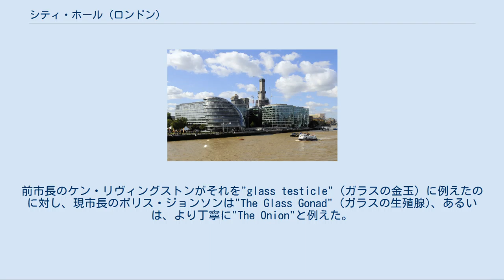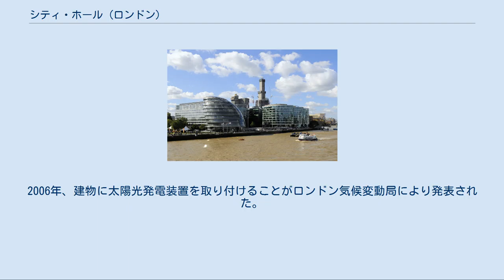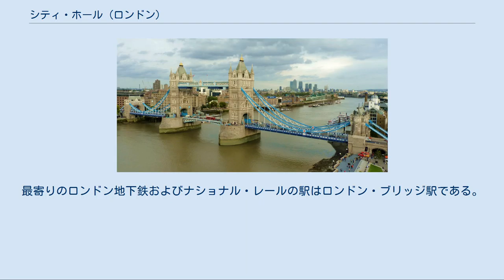シティ・ホール (ロンドン)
グレーター・ロンドン
シティ・ホール（英: City Hall）は、ロンドン市長とロンドン議会から構成される大ロンドン庁 (GLA) の本部である。
庁舎はタワーブリッジに近い、テムズ川南岸のサザークに位置している。
設計者はノーマン・フォスターで、GLAの設立から2年後の2002年7月に開庁した。
 グレーター・ロンドン・オーソリティーは当初、設立されてから2年間はウェストミンスターのマーシャム・ストリートに面するロムニーハウス (Romney House) に入居していた。
ロンドン議会の会議は同じくマーシャム・ストリートにあるエマニュエル・センターで開かれていた。
 シティ・ホールの庁舎は6500万ポンドの費用を投じて、以前はプール・オブ・ロンドンに接する波止場として知られた場所に建設された。
庁舎の所有権は大ロンドン庁 (GLA) には帰属せず、25年間の賃貸借契約により借用されている。
その名称にも拘らず、シティ・ホールはシティ（英国の自治体の地位の一つ）に所在するわけでも、具体的な公共サービスを提供するわけでもない。
これは、しばしばグレーター・ロンドンとシティ・オブ・ロンドン（庁舎所在地はテムズ川北岸のギルドホール）の混同を招いている。
しかし、2011年6月にボリス・ジョンソン市長が2012年のロンドンオリンピックの開催期間について発表した際、庁舎をロンドン・ハウス (London House) と呼んだことから、以後はこの名称が使用されるものと推測される。
 グレーター・ロンドン・オーソリティーの前身は、グレーター・ロンドン・カウンシルおよびロンドン・カウンティ・カウンシルであり、その本庁舎はサウス・バンク上流部ランベスのカウンティ・ホールに所在した。
カウンティ・ホールの会議室は、2012年現在も完全な状態を保ったまま残されているが、高級ホテルやアミューズメント施設、水族館等の他用途における協約のために、GLAが使用することは出来ない。
 ロンドン・シティ・ホール内の螺旋階段 下から眺めた螺旋階段 レゴランド・ウィンザーにあるロンドン・シティ・ホールの模型 建物は、独特の、球根のような形状をしている。
これは、表面積を減らしてエネルギー効率を上げる為だとも噂されるが、エネルギー利用の測定結果によれば、この建物はエネルギー利用の点で全くもって非効率的であることが示されている。
ダース・ベイダーのヘルメット、不格好な卵、ダンゴムシやオートバイのヘルメットなど、これまで様々な"モノ"と対比されてきた。
前市長のケン・リヴィングストンがそれを"glass testicle" (ガラスの金玉) に例えたのに対し、現市長のボリス・ジョンソンは"The Glass Gonad" (ガラスの生殖腺)、あるいは、より丁寧に"The Onion"と例えた。
設計者らは、テムズ川に掛けられた巨大な球のように見えたと述べたが、実際の建物は従来型の建物と同じく、地面にしっかりと据わっている。
 ニューヨークのソロモン・R・グッゲンハイム美術館のそれを思わせる、長さ500m の螺旋状の通路が建物の最上部まで昇っている。
10階建ての建物の最上階は "London's Living Room"（ロンドンのリビングルーム）と呼ばれる展示・会議スペースとなっており、開放的な展望デッキを備えていることもあって、時折、一般開放されている。
通路からは建物内部を眺める渡すことが出来、その透明性を象徴付けている。
設計者のフォスターは、ドイツの国会議事堂の改修（1999年）の際にも、似たような設計を施している。
2006年、建物に太陽光発電装置を取り付けることがロンドン気候変動局により発表された。
 タワーブリッジ付近にあるテムズ川のサザーク・バンク 庁舎の最上階バルコニーから眺めるタワーブリッジとカナリーワーフ 庁舎は、サザーク特別区のテムズ川河岸に位置する。
より広い範囲を対象とする、モア・ロンドンと呼ばれる開発事業の一環として整備された。
最寄りのロンドン地下鉄およびナショナル・レールの駅はロンドン・ブリッジ駅である。